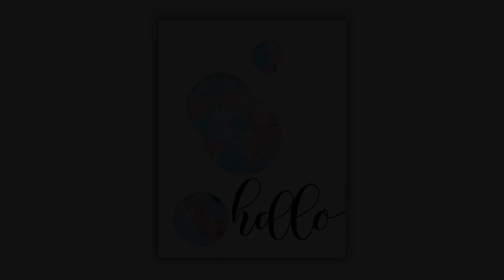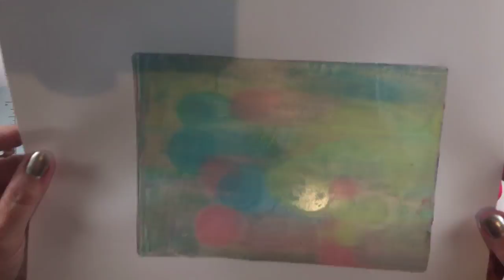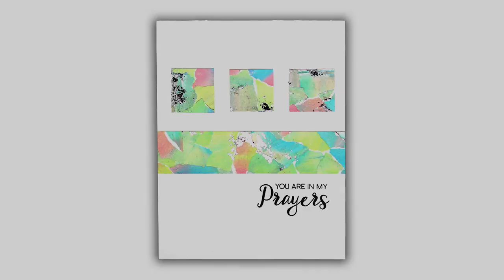Foiled Alcohol Ink Impressionist Collage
Learn an Impressionist technique with alcohol inks and paints and then create a "serendipity" miniature collage. and supplies below.

• Gel Press 5 x 7 REUSABLE GEL PRINTING PLATE 10810

• Absorber - Synthetic Cleaning Cloth
[ Amazon US ]

• Purell Advanced Hand Sanitizer Refreshing Gel 8 oz
[ Amazon US ]

• Hammermill Paper, Color Copy Digital, 32lb, 8.5 x 11, Letter, 100 Bright, 500 Sheets / 1 Ream (102630), Made in the USA
[ Amazon US ]

• Mudder 10 Pack White Buffer Sanding Block Files Grit Manicure Nail Art Tips Tool
[ Amazon US ]

[ Amazon US ]

• Essentials by Ellen Storage Envelopes, Small 25pk - Ellen Hutson LLC